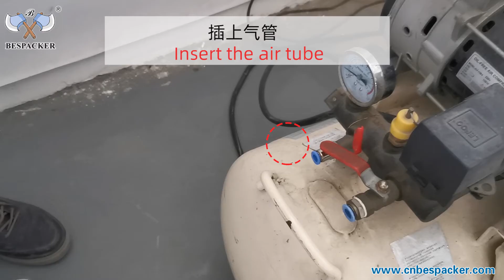Bespacker Y1WTD-1000 liquid filling machine Installation video SQZD14343-085